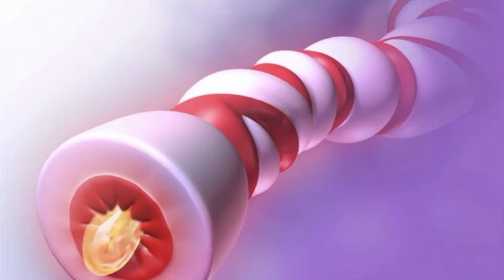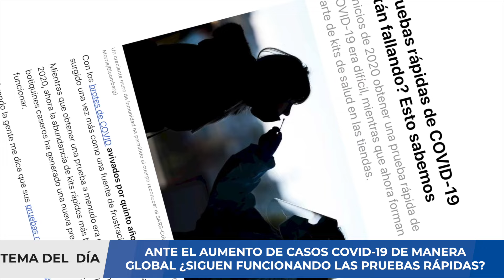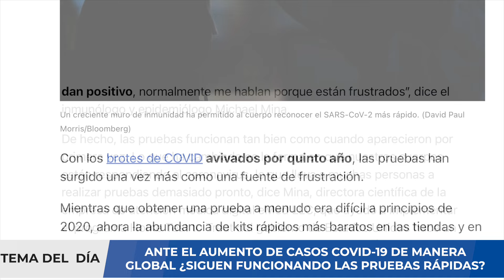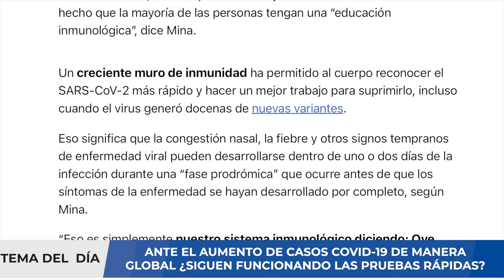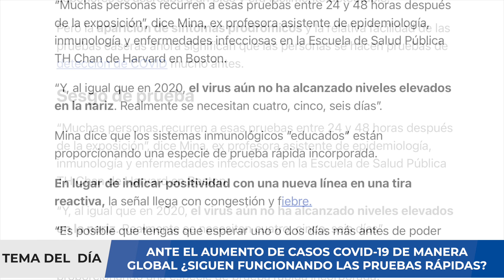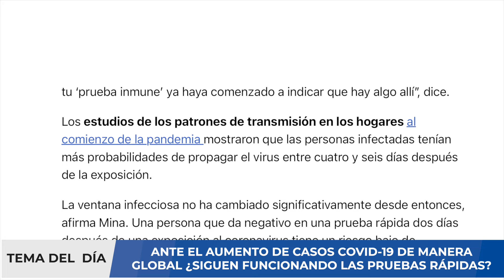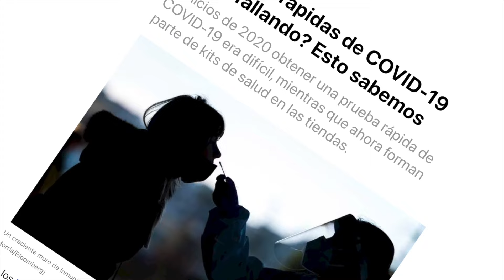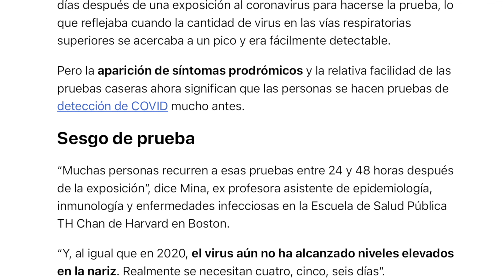¡CUIDADO! ¿SIGUEN FUNCIONANDO LAS PRUEBAS RAPIDAS?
Como todo virus, el SARS-CoV-2 causante de la covid sigue evolucionando para sobrevivir entre los humanos y, para ello, ha de seguir mutando en variantes cada vez más eficientes a la hora de contagiar, sin que ello implique necesariamente más gravedad. La nueva variante que está ganando terreno actualmente, aunque aún no tan rápido como lo hizo ómicron, es la identificada como BA.2.86 y bautizada por algunos científicos como 'pirola'. ¿Qué sabemos de ella?

La Organización Mundial de la Salud (OMS) la clasificó el pasado mes de agosto como "variante bajo vigilancia", pero el pasado 21 de noviembre, basándose en información actualizada, la elevó a 'variante de interés'. Todavía no ha llegado a ser considerada 'variante de preocupación' y el nivel de riesgo asignado por el organismo es en estos momentos "bajo" por la escasa evidencia disponible todavía.

Según un reciente informe, "a nivel mundial, ha habido un aumento lento pero constante" en la proporción de casos secuenciados que han dado positivo en la variante BA.2.86, pasando de una prevalencia del 1,8% al 8,9% en las cuatro semanas del mes de octubre. "Un aumento sustancial", considera la OMS.

Según la base de datos Gisaid, los primeros casos se detectaron en Dinamarca, Israel y EE UU en julio de este año y actualmente está presente en 55 países, entre los que se encuentra España. En concreto, y según los datos del último informe de vigilancia centinela de infecciones respiratorios por gripe, covid y virus respiratorio sincitial (VRS), publicado el pasado jueves con datos relativos a la semana del 4 al 10 de diciembre, la variante BA.2.86 es una de las "variantes predominantes en las últimas semanas" con positivo en el 41,79% de las muestras secuenciadas, que representan más de un tercio del total de realizadas.